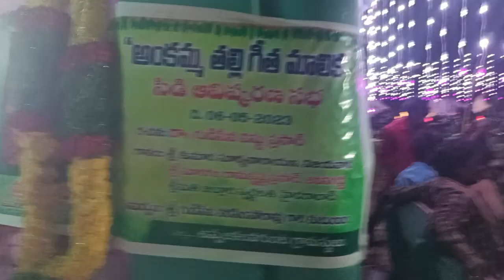uppala kalavagunta ankamma thalli sambaram // gajulamma gajulu song telugu